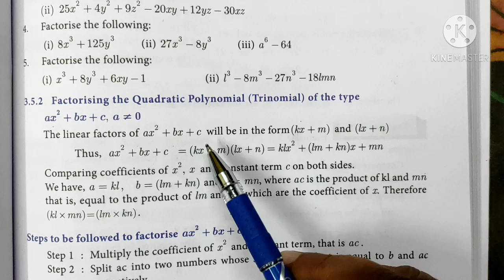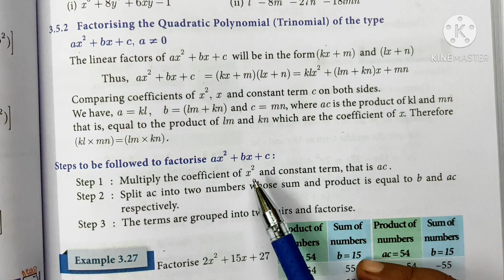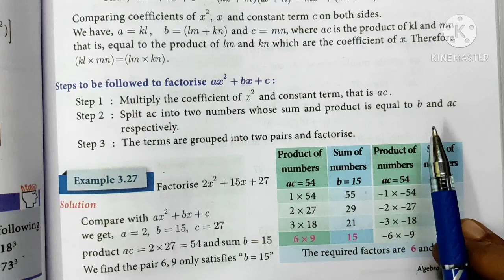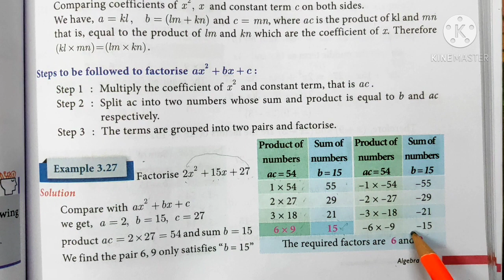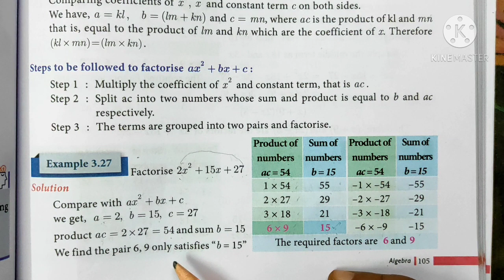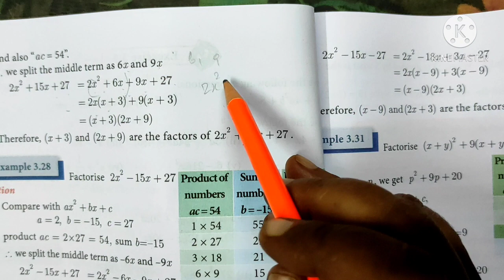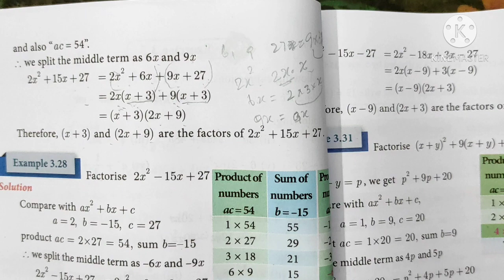9-M-[Ex-3.27] Factorisation Gomathi maths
9-M-[Introduction and example-3.27]] Factorisation Gomathi dharmarajan